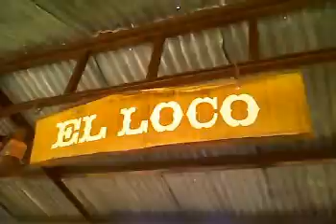Per spoor door drievliet